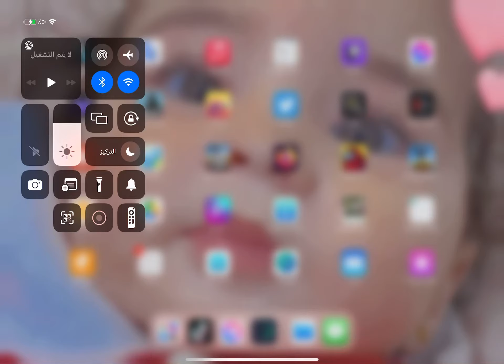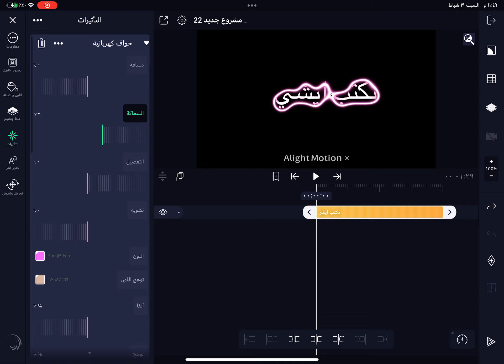طريقة اضافة تاثير مسح الوهج وحواف كهربائية على النص في لاايت موشن🤗💖.